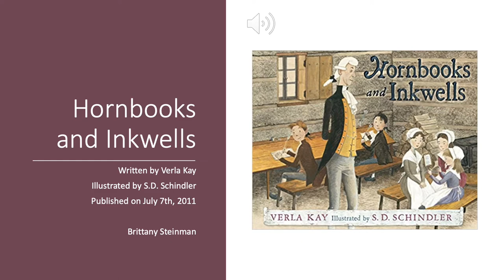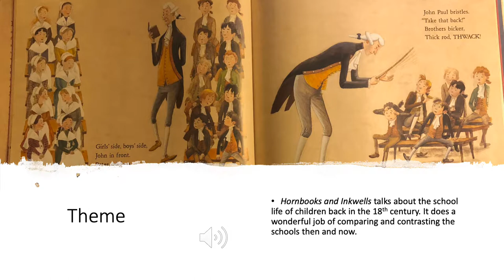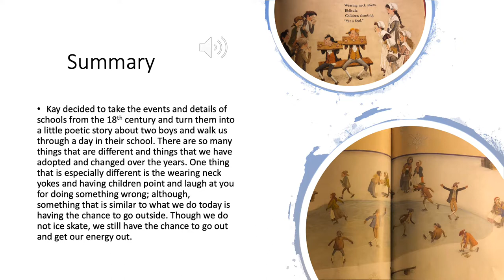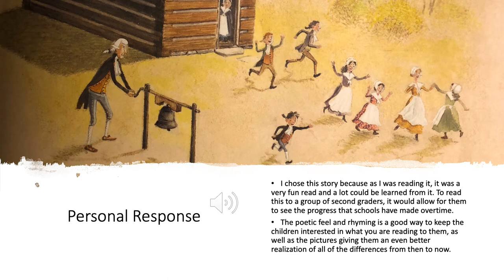Hornbooks and Inkwells